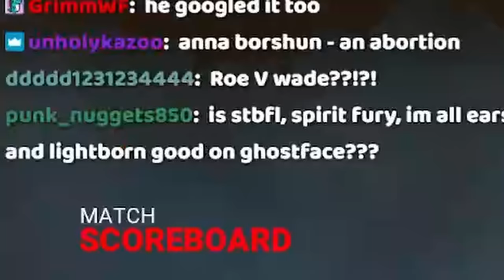Hacker Tries To Hold Me HOSTAGE | Dead by Daylight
I don't normally like hackers but this game was absolutely hilarious, maybe someday Claudette will cleanse that totem :)